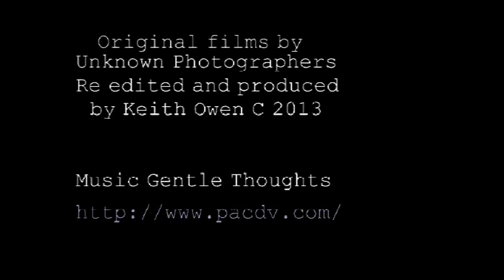Past times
A Journey back to how things were around 100 years ago, with these old films rescued from a bygone age.